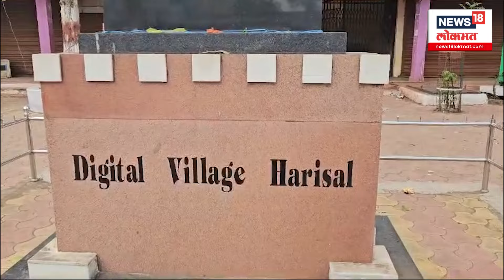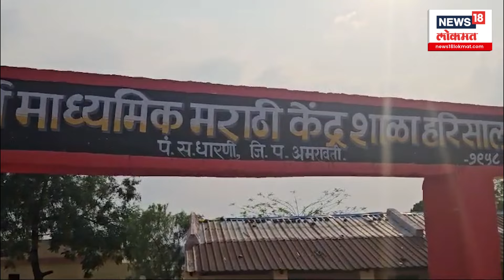India's first ideal digital village Harisalच्या मतदारांच्या काय आहेत अपेक्षा ?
देवेंद्र फडणवीस राज्याचे मुख्यमंत्री असताना त्यांच्या संकल्पनेतून देशातलं पहिलं स्मार्ट डिजिटल व्हिलेज म्हणून मेळघाटातील हरीसाल गाव चर्चेत आलं होतं.. अमरावती लोकसभा मतदारसंघात येणाऱ्या या हरिसाल गावात आज सकाळपासूनच मतदारांनी मतदानासाठी मतदान केंद्रावर गर्दी केलेली आहे.. स्मार्ट आणि डिजिटल विलेज झाल्यानंतर या गावात नागरिकांनी मोबाईलचा वापर सुरू केला गावकऱ्यांच्या जीवनात अनेक   आमुलाग्र बदल झाले... अशा या देशातील पहिल्या स्मार्ट  डिजिटल गाव असलेल्या हरीसालच्या  मतदान केंद्रावर काय परिस्थिती आहे याचा आढावा घेऊन मतदारांशी संवाद साधलाय आमचे प्रतिनिधी महेश तिवारी यांनी